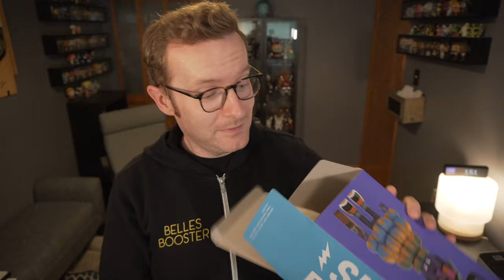Maximillian Cash Gothic Sunset - Pete Fowler and Superplastic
For my first Pete Fowler toy (or artwork) I picked up this Gothic Sunset colorway of Maximillian Cash. It's a cool Superplastic piece with great details and character attention. I hope Pete keeps on making unique designer toys like this one!